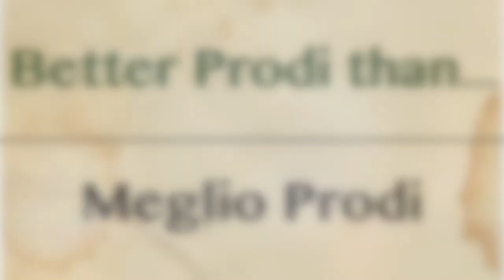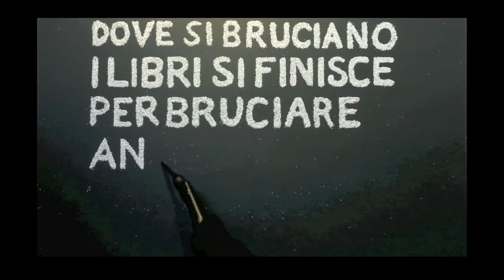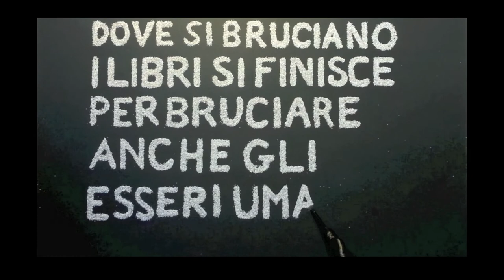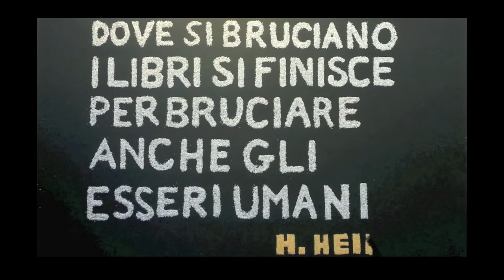Meglio Prodi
Un omaggio scherzoso e paradossale a Romano Prodi, uno dei personaggi più equilibrati e preparati del panorama politico italiano

Una canzone “di morbida protesta” contro la ragione distorta, applicata nel peggiore dei modi alla politica.
Ovviamente divertendosi, seppur con fatica: dieci tracce audio (chitarra arpeggiata, chitarra slide, pettine+carta velina+voce, batteria fatta con la voce, chitarra ritmica, voce principale, coro “monastico”, voce bassa, spazzole della batteria simulate con guanti di pellicola di alluminio sfregati, chitarra strumming) tutte eseguite e registrate, senza testimoni, da Filippo Giaconi.

Equipment/Techniques:
Recorded 7th February 2018 on two microphones Akg C3000
Strings: Thomastik-Infeld Spectrum Bronze
Second guitar is a Cort cj10x
Strings: Martin Acoustic SP Phosphor Bronze
Filmed on a Samsung S3, working miracles with a Hoover vacuum cleaner
Edited in Cubase (audio) and iMovie (video)

About Musicadomestica
Un progetto, consolidato negli anni, ideato e coordinato da Filippo Giaconi, al quale si sono alternate varie collaborazioni.
Muove i primi passi da adolescente con lo studio della chitarra classica; si dedica da adulto alla chitarra acustica finché non incontra il mondo della scrittura delle canzoni, che lo trascina in un universo anomalo rispetto agli standard comuni, trasformandosi in un singersongwriter solitario e ramingo, non particolarmente attratto dalle esibizioni in pubblico proprie ma neppure dei troppi che appaiono in trasmissioni televisive sempre più lontane dalla musica che ha conosciuto e apprezzato. Suona e canta, con lo scopo di rendere tollerabile l’apocalisse che stiamo vivendo, alla ricerca di armonizzazioni e arrangiamenti rétro di un certo interesse adattate ai suoi testi inediti, traendo ispirazione, tra gli altri, dal british and american folk e dal cantautorato italiano. Tutto questo prevalentemente fra le mura di casa, preferendole alle rare performance live diventando così, per questa ragione e per il fatto che il carattere della sua musica è considerato “intimo e raffinato”, Musicadomestica.